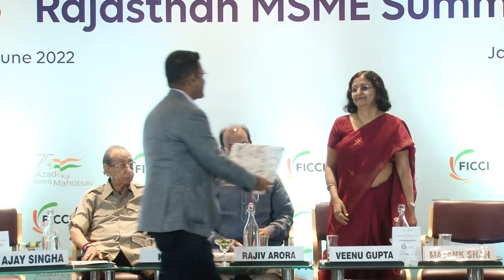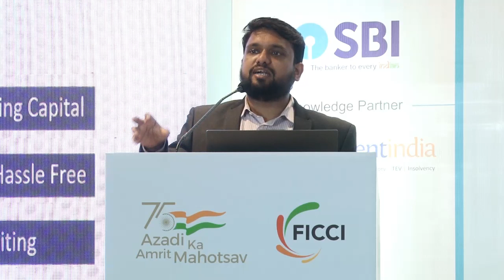5th Rajasthan MSME Summit